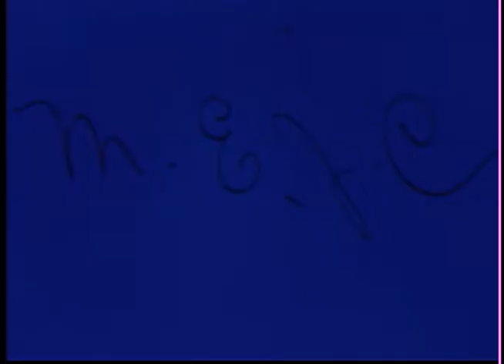Mary Colter: The Desert View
Documentary on architect Mary Jane Colter by Jennifer Hall Lee